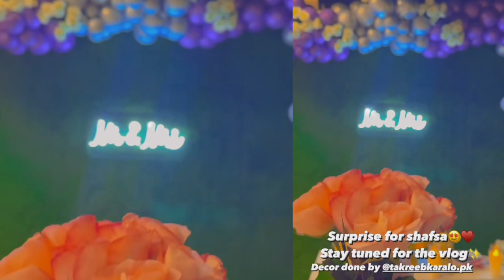hafsa khan bridal shower complete vlog||rebecca khan surprised hafsa khan